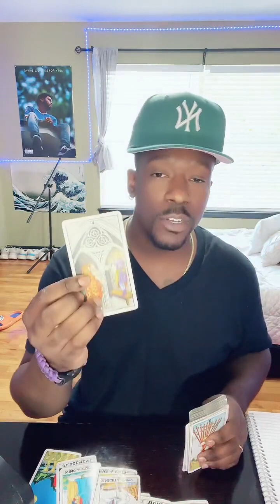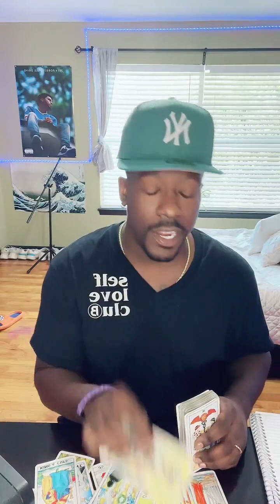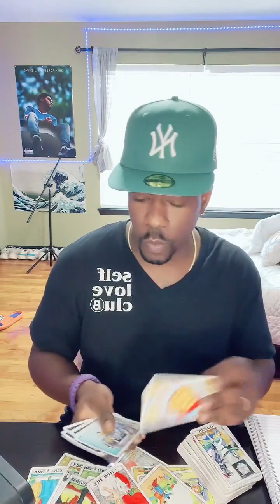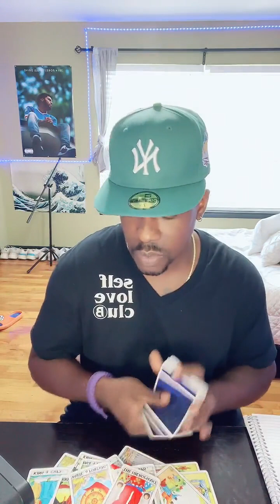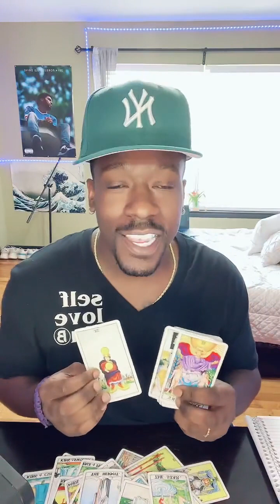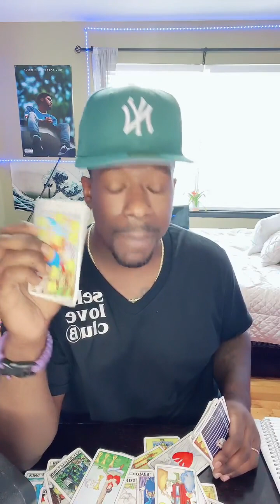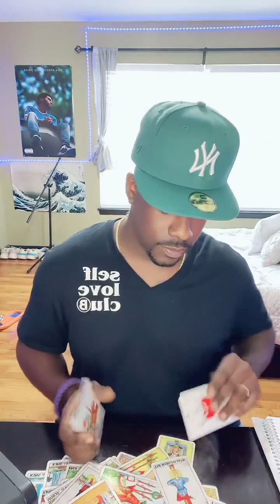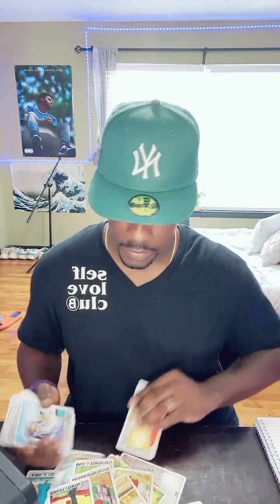Live recap. 8.6.23